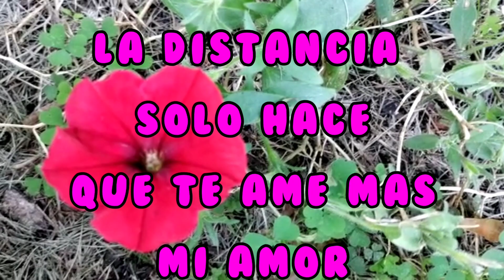La distancia solo hace que te ame mas mi amor